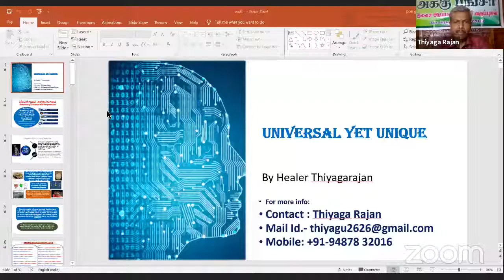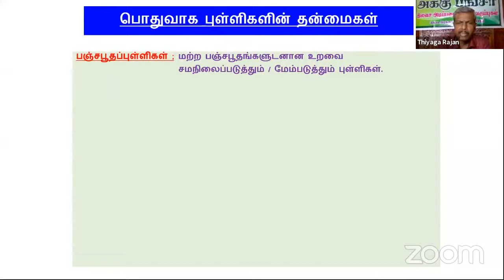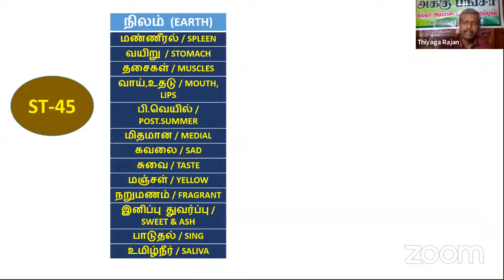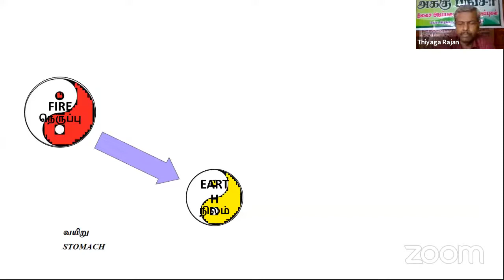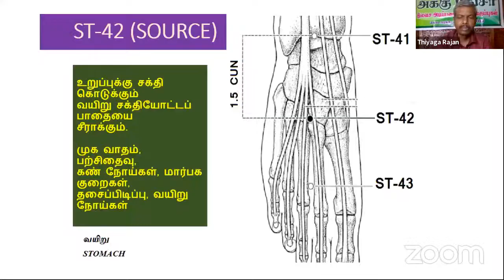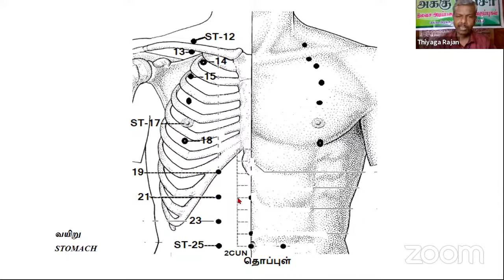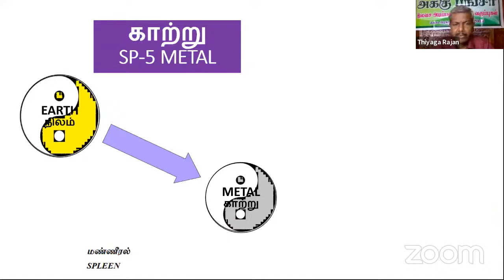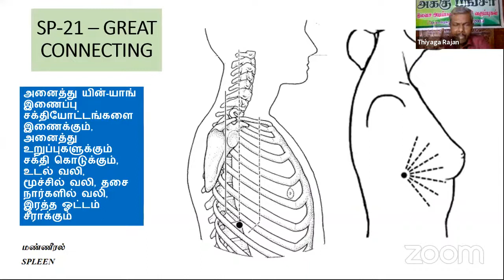(DAY-6) ACUPUNCTURE 40 Hours Diploma Tamil Course | By Mr.Thiyagarajan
Full Creadit : Mr.Thiyagarajan Ayya & Mr. ஹீலர் பாஸ்கர் Ayya.

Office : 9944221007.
You tube : healer baskar.
இணையதளம்
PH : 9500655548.